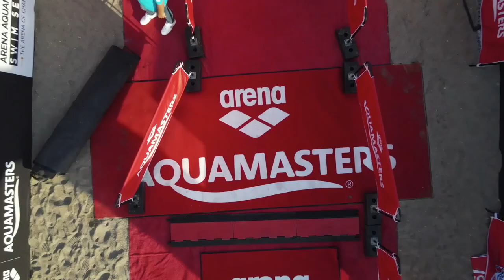Süreyya Ciliv - AQUAMASTERS STÜDYO'NUN KONUĞU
Arena Aquamasters Marka Elçisi Bengisu Avcı Erdoğan’ın değerli sporcumuz Süreyya Ciliv ile yaptığı bu güzel söyleşiyi keyifle izlemeniz dileğiyle.